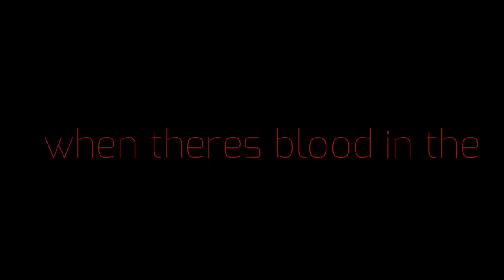Blood//Water Meme || BRD || ⚠️DESC FOR WARNING⚠️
⚠️WARNING⚠️

Sexual themes
Gore
Drugs
Alcohol
Flashing lights
Fast moving images

YEET another Blood Red Desires animation! I actually had motivation for this WOW!
Yea... this kinda shows what BRD is like. Gore, drugs, alcohol, gangs, guns and all that good shit-
So yea. Mmm a lot of warnings which is Gucci I guess-

Damn this only took a day. I’m impressed and I like how it turned out-